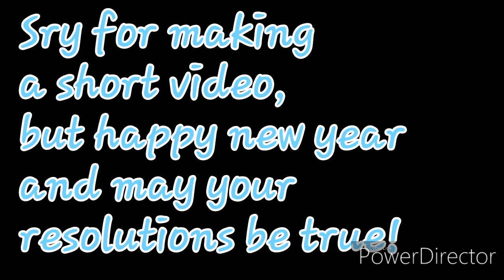Happy new year viewers!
So this will be the last time you will hear from me!

Hope you had a good year and will have a good 2020.

Also the Brawl Stars challenge is over!
If you like them comment in the video.

Anyways,hope you enjoy this video.